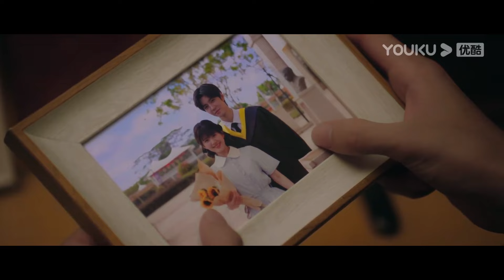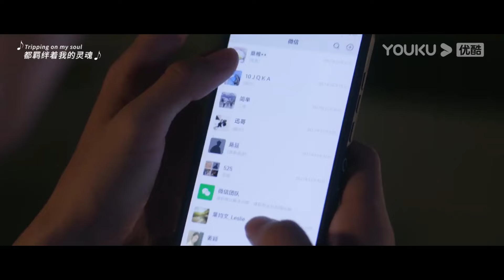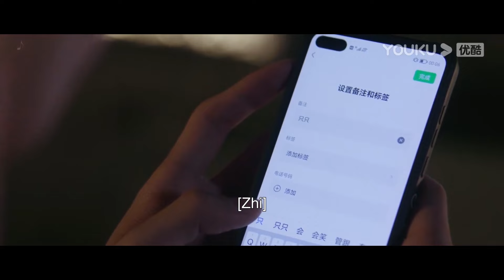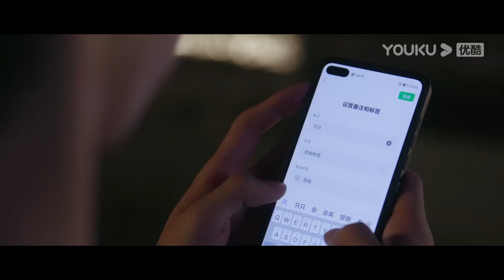段嘉許被心機女圍堵威脅，段嘉許心裡卻只有桑稚，想跟桑稚永遠在一起！